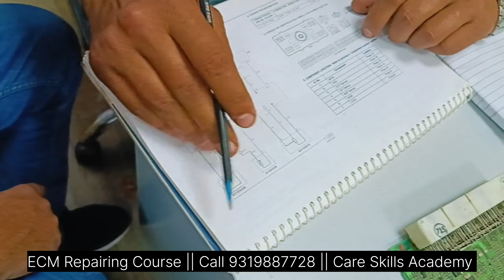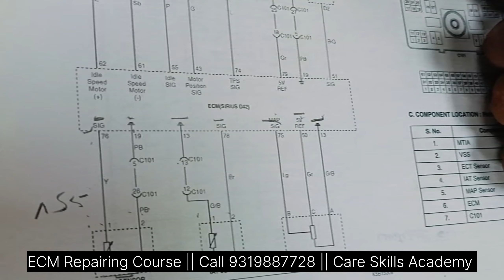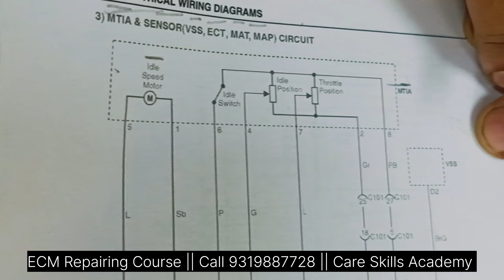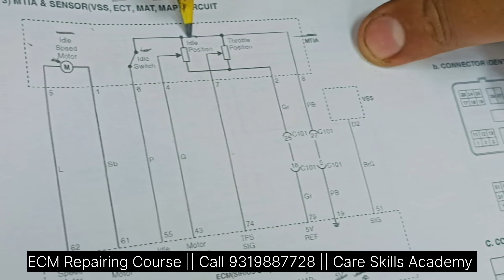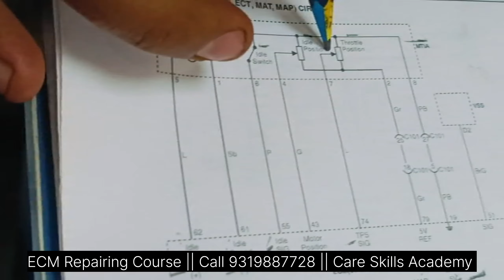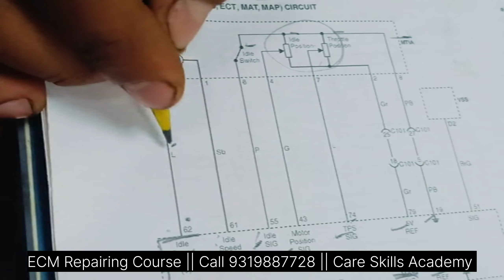Day: 1 ECM Repairing Course || ECM Training Institute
At Care Skills Academy, our ECM repair course equips students with the essential skills and knowledge needed to excel in the field of engine control module (ECM) repair. Through comprehensive training modules, students learn to diagnose, troubleshoot, and repair ECMs used in modern vehicles. Our expert instructors provide practical experience with the latest equipment and technologies, ensuring students are well prepared for real-world challenges in the automotive industry. Whether you're a novice looking to start your career or a professional looking to enhance your skills, our ECM repair course provides a solid foundation for success. Join us at the Care Skills Academy and take the first steps toward a rewarding career in automotive electronics

🕒 ECM Repairing Course  Duration: 30 Days
►Hands-on 100% practical knowledge
►All candidates Work on live project
►Job-oriented course
► Certification Course

Connect with Care Skills Academy on social media for the latest offers, courses, job openings, and much more.

ecm training in tamilnadu
ecm training tamil
ecm training class 7
ecm repair training
best ecm training institute in india
ecm repairing training centre
ecm repairing training course